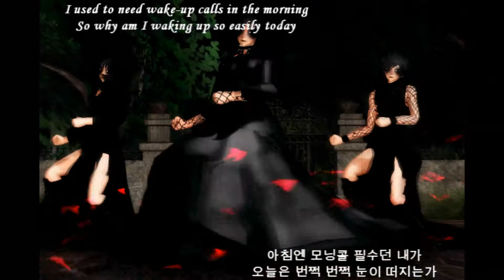[PichuBanana Studios + MMD] Moi Dix Mois Crew - Very Nice (아주 NICE)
Hi guys,Now i'll present in this time,a new MMD Video but in this time with Moi Dix Mois in their new MMD video called Very Nice (아주 NICE) by the K-Pop Band Called SEVENTEEN (세븐틴).

Moi Dix Mois (First Crew) Members:

Guitar and Leader: Mana (Manabu Satou)
Vocal: Juka/Shaura (Fujimoto Hiroki)
Bass: Kazuno
Drums: Tohru (Tomiyasu Touru)

Well guys,i hope you like it~^w^

Models: All Moi Dix Mois Models are Edited by Me

Effects: Diffusion,SSAO,dDarkShader and Red Bats